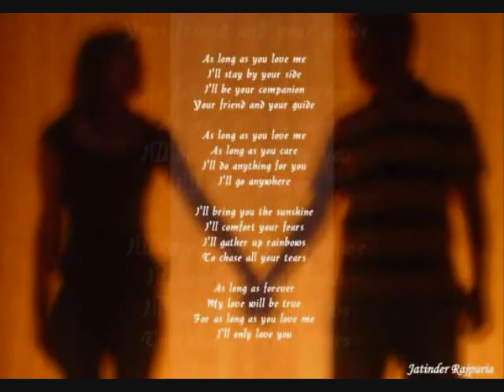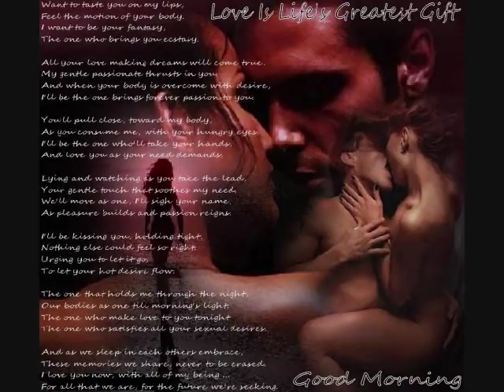Someone Loves You Honey - Johnny Rodriguez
My favorite song by Johnny Rodriguez. This is my first video I ever made, please let me know what you think about it.